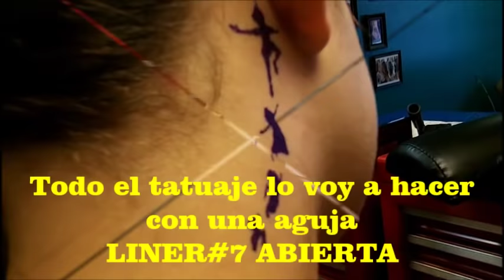EN VIVO!!!! Peter pan and Tinkerbell en el Cuello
peter pan and tinkerbell silhouette